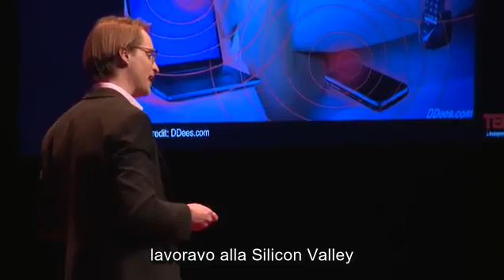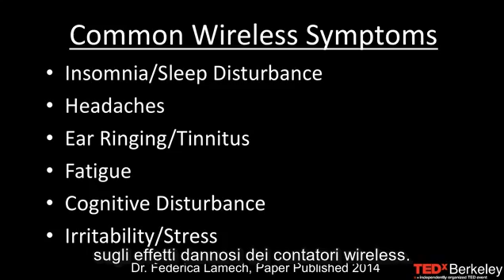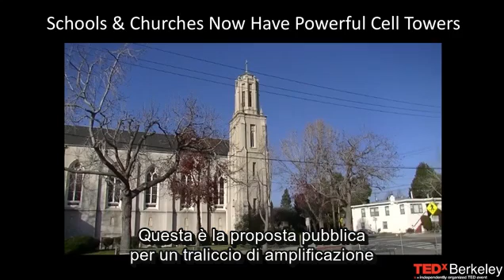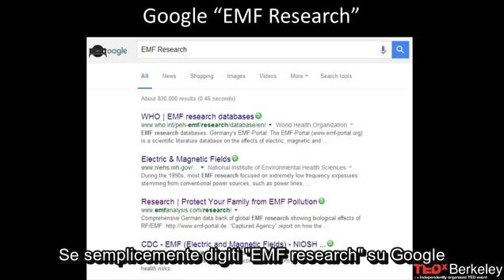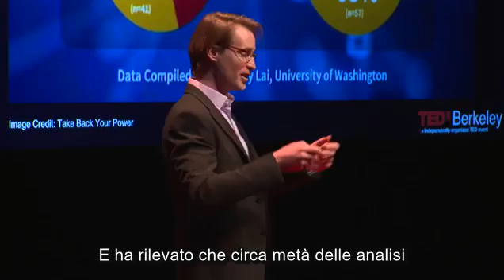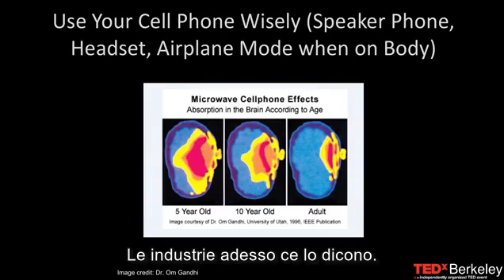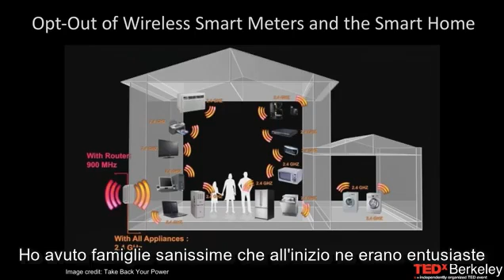Svegliati, il wifi chiama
Conferenza di Jeromy Johnson al TEDx di Berkeley sull'inquinamento da microonde e intossicazione da onde elettromagnetiche. Il giovane manager di Silicon Valley, dopo anni di successo, si è visto costretto ad abbandonare il lavoro per "EMF intolerance", una patologia non ancora contemplata e protetta.
E' iniziata così la sua personale odissea ed epopea per sfatare miti e sensibilizzare la popolazione